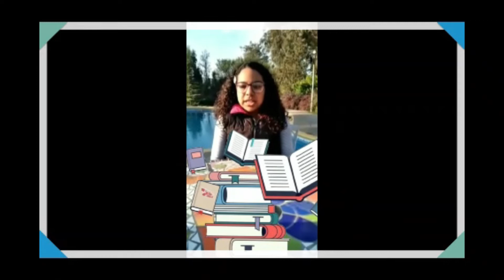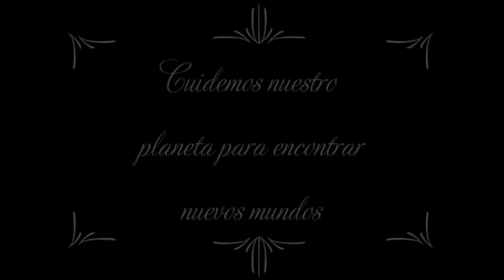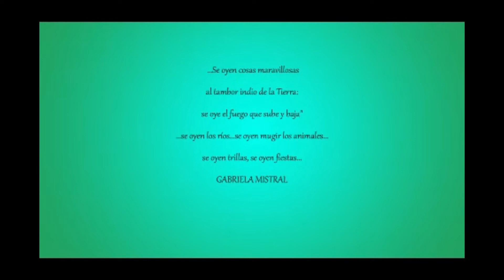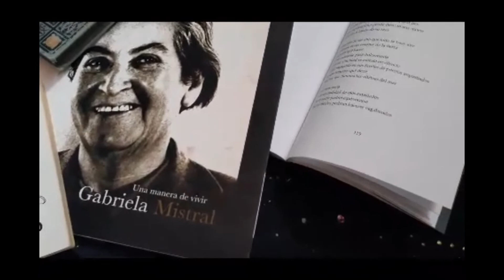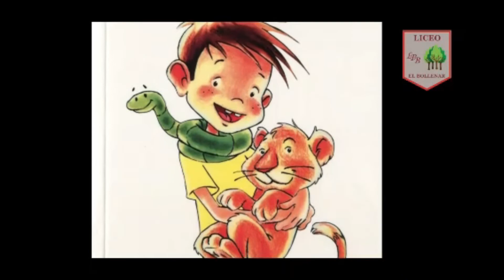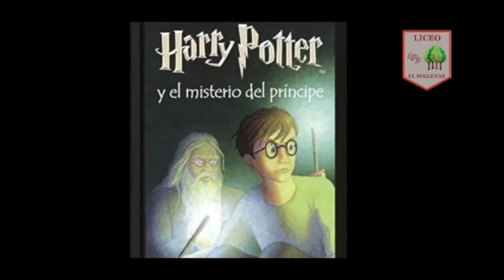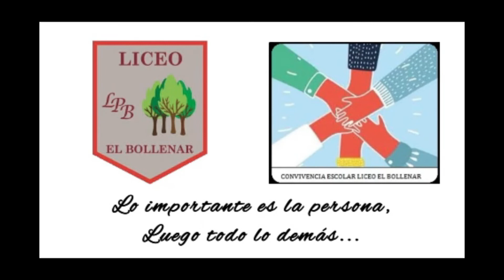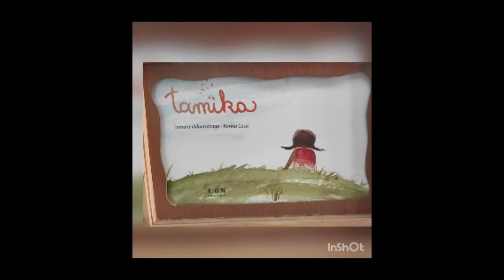PRESENTACIÓN - BOOK & EARTH'SDAY - LPB.